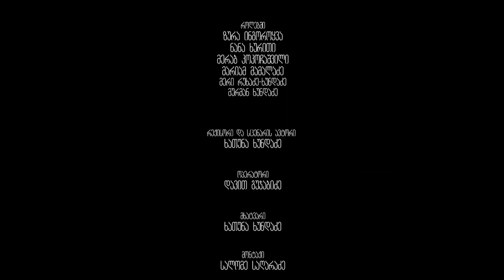"სერიოზული კაცი" - რეჟისორი ხათუნა ხუნდაძე